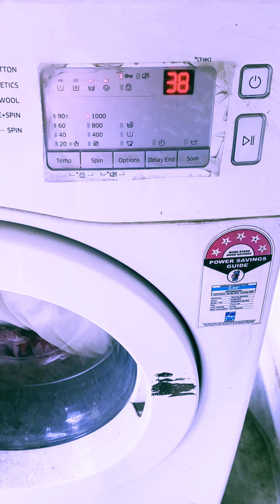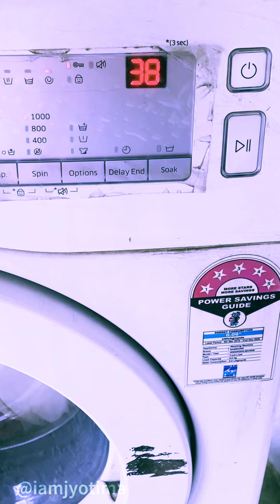Samsung Washing Machine Issues | Don’t Buy|👆must watch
Samsumg Washing Machine Timer issues#viralvideo reverse time issues#